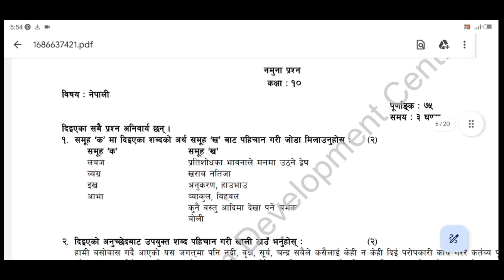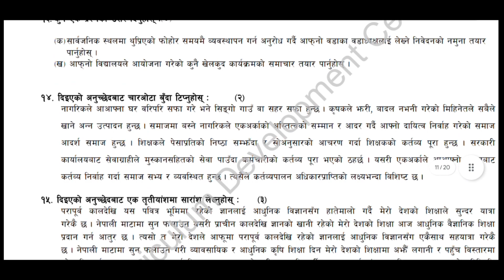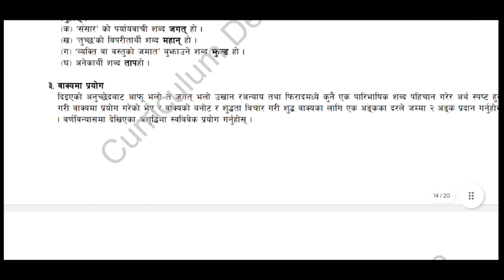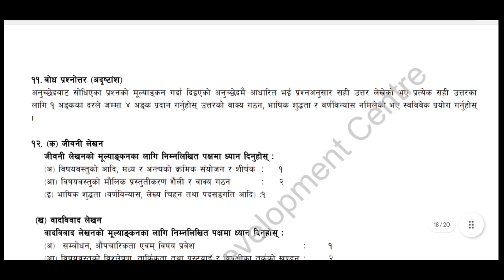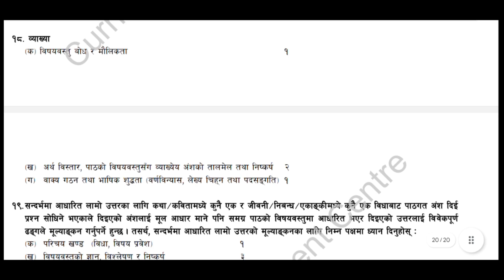SET 1 NEAPLI||CLASS 10|ASMITA PUBLICATION SOLVE SET 1 NEAPLI||CDC PASS MODEL PAPER QUESTION SEE 2080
class 10||CDC MODEL QUESTION LAST EXAM IN NEPALI||Asmita publication solve set 1 Nepali ||just match

  Nepal studymath 2.0

your Quirs
1.CDC model question class 10
2 .Model question paper class 10 Nepali
3.SEE model Question paper Nepali last exam 2080
4 . Asmita publication solve set 1 Nepali
5.Set 1 Nepali
6.Asmita publication solution set 1 Nepali
7 . Asmita book Old is gold set 10 solve set 1 Nepali